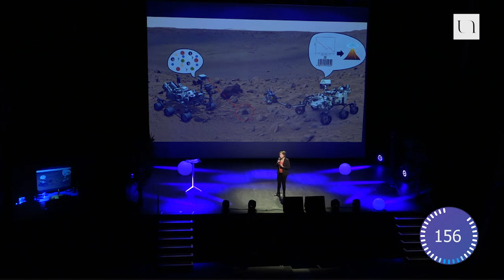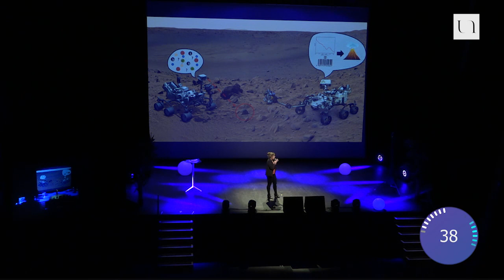Ma thèse en 180 secondes 2019 - Chloé Larre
Chloé LARRE (Laboratoire de Planétologie et Géodynamique - LPG - Université de Nantes / Université d'Angers / CNRS) // Multi-Calibration par spectroscopie Raman des espèces volatiles dans les basaltes martiens : implémentation pour l'outil d'analyse Raman de SuperCam.

3 minutes pour faire un exposé clair, concis et surtout convaincant autour d’un projet de recherche. C’était le défi proposé par "Ma thèse en 180 secondes" aux dix doctorants de la finale "nantaise" du concours national de vulgarisation scientifique, mercredi 6 mars 2019. Concours international de vulgarisation scientifique, le concours Ma thèse en 180 secondes a permis depuis 2014 de former plus d’un millier d’étudiants à la vulgarisation scientifique et aux pratiques de médiation. Un volet important dans le quotidien des chercheurs puisqu’il leur permet d’expliquer au plus grand nombre leur travail de recherche, qui, même si nous ne nous en apercevons pas, est concrètement présent dans la vie de tous les jours.